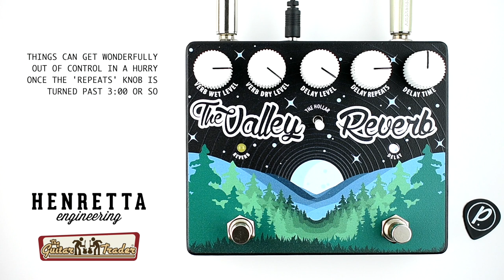Henretta Engineering The Valley Reverb Delay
This is a demo video of The Valley Reverb Delay pedal, brought to you by Henretta Engineering and The Guitar Trader in Asheville, NC. for more effects pedal reviews and demos, and be sure to check out more of the videos on our YouTube channel as well. Cheers!

Strymon Iridium
Orange Micro Terror into a Marshall Class 5 cabinet loaded with a 10" Tone Tubby Red Alnico speaker, mic'd with a Shure SM57
Mesa/Boogie Mark 5:25 into a Vintage Marshall 1965a 4x10, mic’d with an sE Electronics VR1

Spectraflex Cables